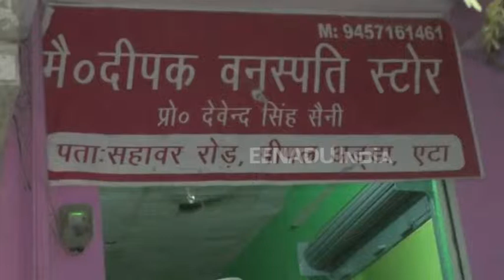खाद्य विभाग ने पकड़ा नकली दूध बनाने वाला कैमिकल, दुकानदार हुआ फरार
एटा : आगामी त्योहारों के मद्देनजर मिलावट खोर एक बार फिर सक्रिय हो गये हैं. पूरे प्रदेश में जगह जगह प्रशासन और खाद्य विभाग छापेमारी कर रही है. इसी कड़ी में एक दुकान और उसके गोदाम में मारे गए छापे में दूध बनाने की 200 लीटर कैमिकल बरामद किया गया.